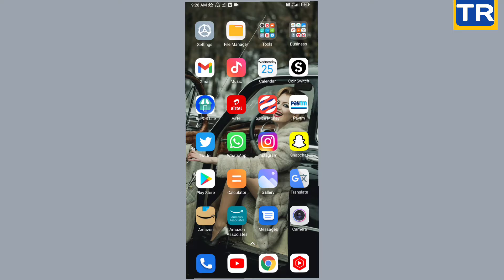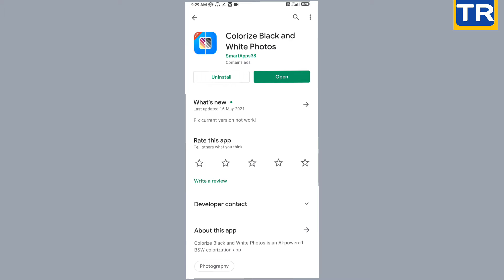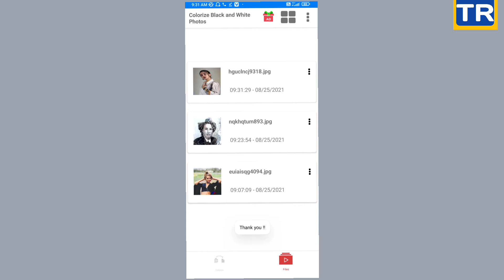black & white photo ko colorized kaise kare | how to convert black and white photo to colored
Black ans and white photo ko colored Kaise kare
Kisi bhi photo ko rangeen kaise kare
photo ko colored kese kare
how to convert black and white photo into colored
photo ko crop kaise kare
how to crop any photo
photo ko crop karne ka process
kisi bhi photo ki size kam ya bad kese kare
photo croping software
photo ko crop karne wala software
latest photo editing software
photo editor application
photo crop karne ka tarika
photo ko crop kese kiya jata hai in hindi